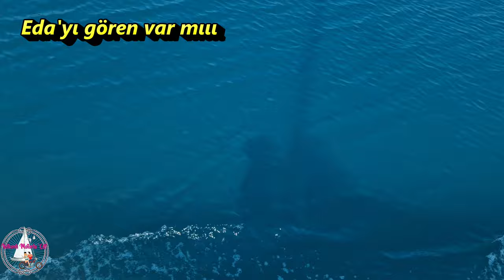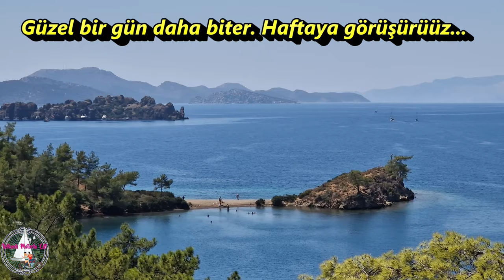YELKENLİMİZ DORİS 2024 No:11- Denizde Özgürlük Hissi Nasıl Yaşanır?-SUCAĞIZ-YELKENLİ VE MOTORLU ÇİFT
Selamlar sevgiler Doris fanlari, 8 metrelik yelkenlimiz Doris'e bu sezona biraz gecikmeli başladık. Malum motorumuzla Yunanistan'a güzel bir tur gerçekleştirdik ,anca döndük ve videolara başladık :)

Bu videoda Hisarönü Körfezinde güzel bir gün geçiriyoruz.Arada amatör denizciliğin durumu, koyların istilası gibi konulardan konuşuyoruz.İyi seyirler.